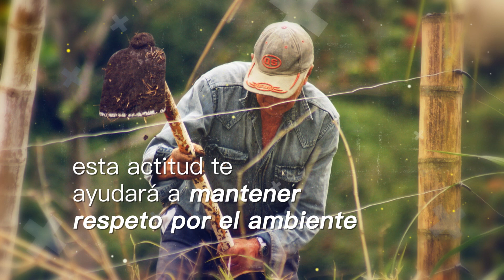Click To Pray, Orar con el Papa Francisco hoy septiembre 6 2019 - Tele VID